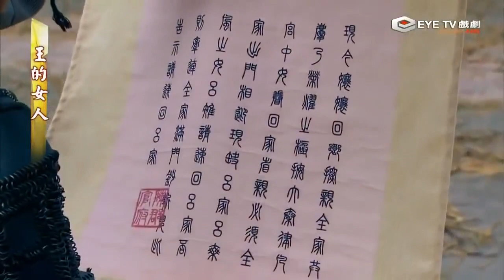Hoàng Đế và Mỹ Nhân_ Tập 15+16_ Trần Kiều Ân_ phim thuyết minh hay nhất